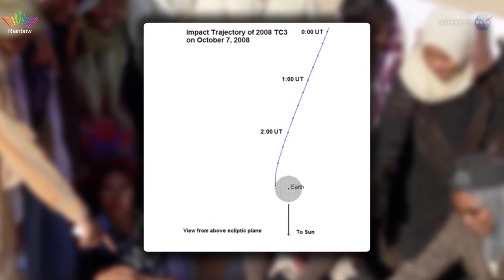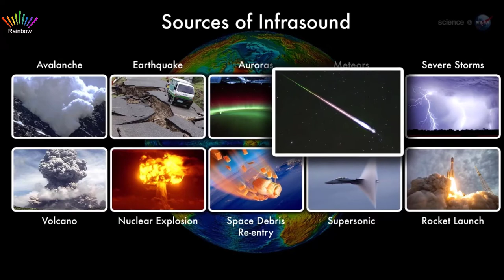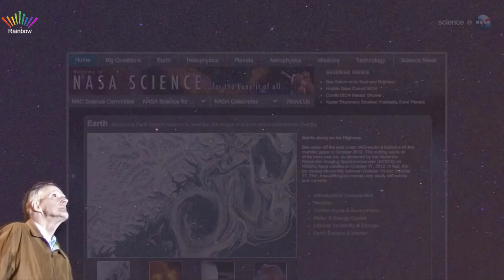NASA’s monitoring asteroid striking planet earth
NASA’s monitoring asteroid

2014 aNASA’s monitoring asteroid
2008 asteroid striking planet earth